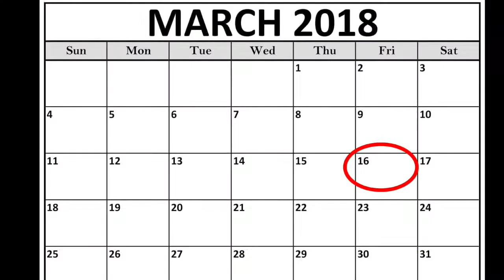4th Hudson Valley Latino (2018) ABClatino Media Network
ABClatino Media Network organizes the 4th Hudson Valley Latino Forum, on Friday March 16th at Dutchess Community College in Poughkeepsie NY. Join us for this full day event and learn more about the Latino Community.